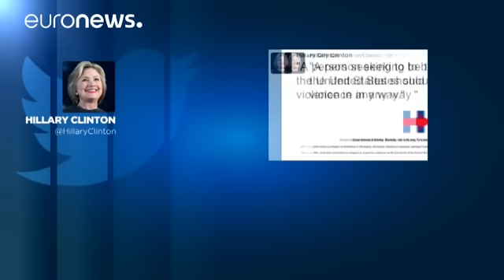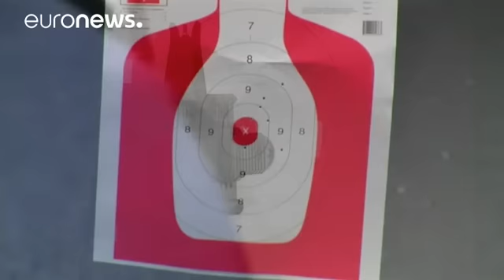Controverse sur les armes à feu : Trump s'explique, Clinton en profite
Donald Trump a-t-il vraiment incité à user de la violence pour faire barrage à Hillary Clinton?
Soucieux d'échapper à cette nouvelle controverse née d'une de ses sorties sur les armes à feu, le candidat républicain clarifie sa position : il s'agissait en réalité d'un appel aux défenseurs du port d'armes, et donc du deuxième amendement à se mobiliser...  dans les urnes.

"Les personnes qui sont en faveur du second amendement ont un pouvoir politique énorme. Si Hillary Clinton est élue, je pense q…